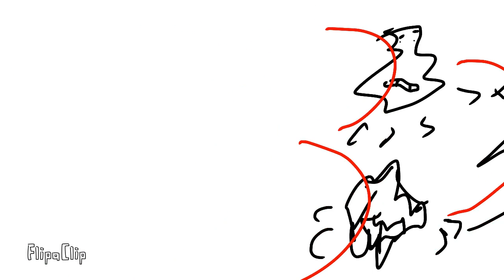Retribution Ep. 4 Derptale | Animation